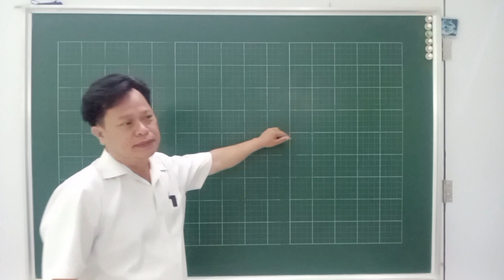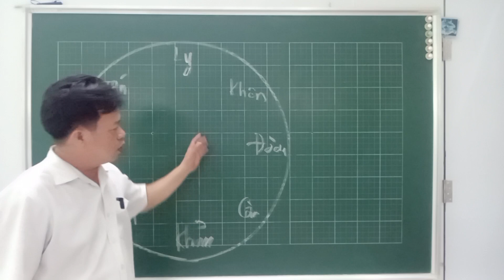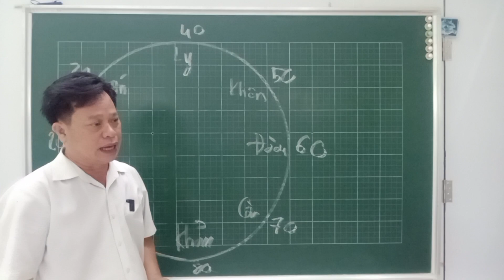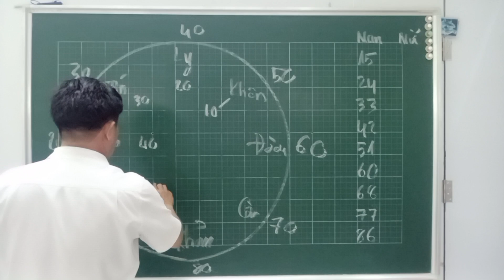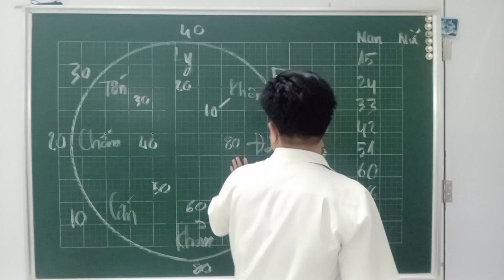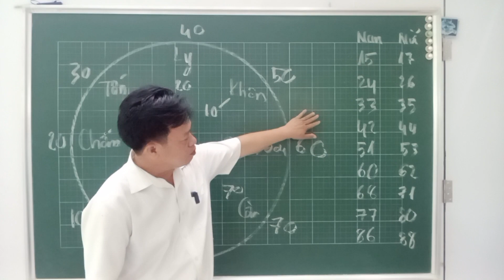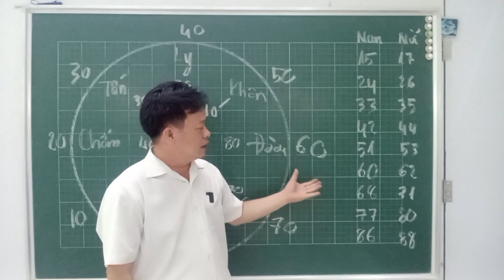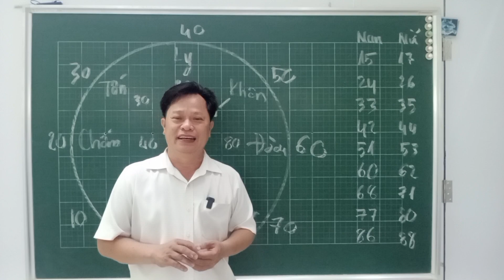bí: Trấn yểm người chết phạm cung Đoài. zalo: 0776834057